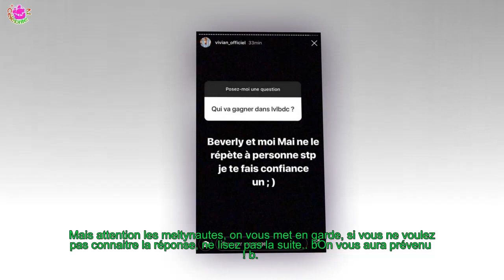LA VILLA, LA BATAILLE DES COUPLES : VIVIAN DÉVOILE NOM DU DUO VAINQUEUR DE L'ÉMISSION (PHOTO)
Décidément Vivian n'a pas sa langue dans sa poche ! Tout récemment, il a dévoilé le visage de la fille avec qui Tom a trompé Hagda de La Villa, la bataille des couples.. Et il ne compte pas s'arrêter en si bon chemin. Eh oui, aujourd'hui Vivian a décidé de nous spoiler le grand couple vainqueur de l'émission.
 Proche de sa communauté, c'est à l'occasion d'une séance de question-réponse avec ses abonnés Instagram que le candidat a fait cette révélation.